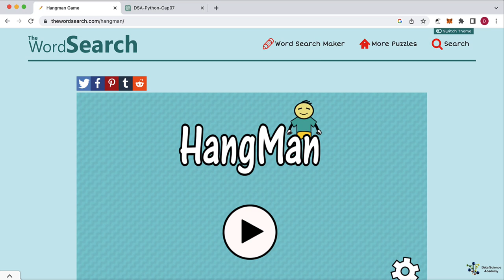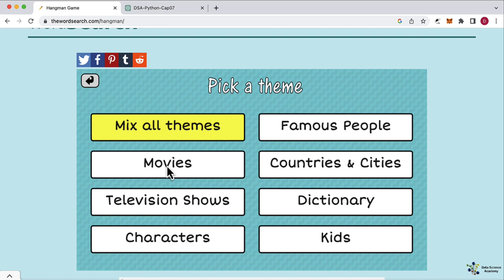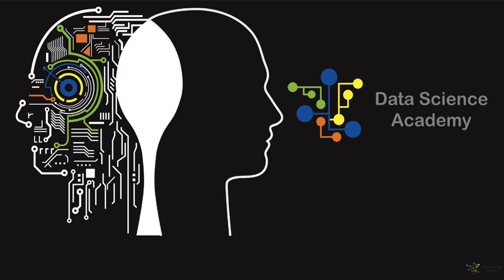Projeto 1 - Desenvolvimento de Game em Linguagem Python - Visão Geral